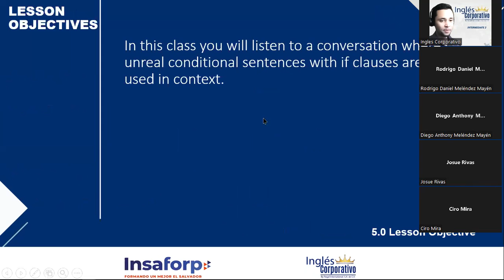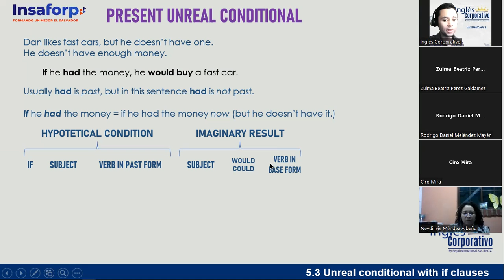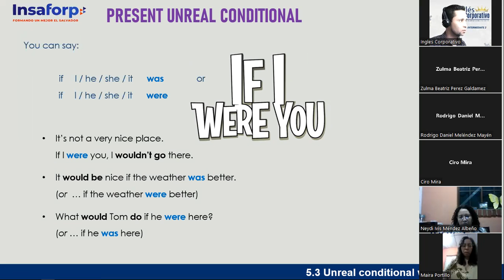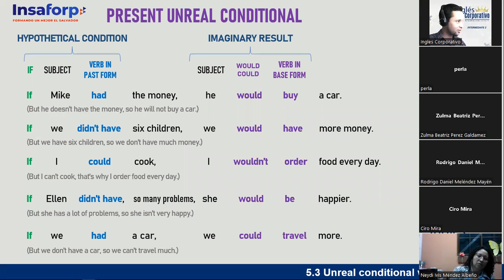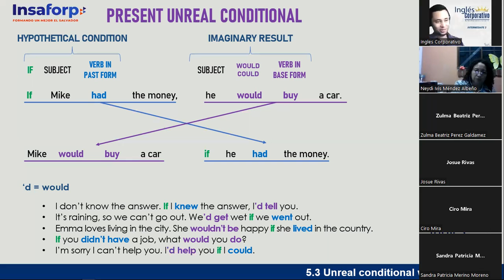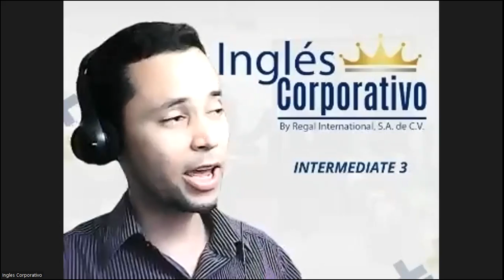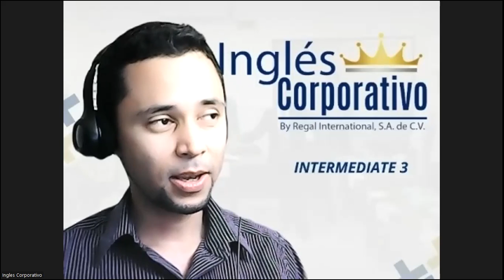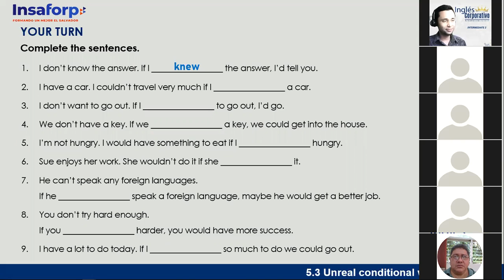Ingles Corporativo - 26 de Septiembre - Unreal Conditionals with IF Part 1 - Session 13